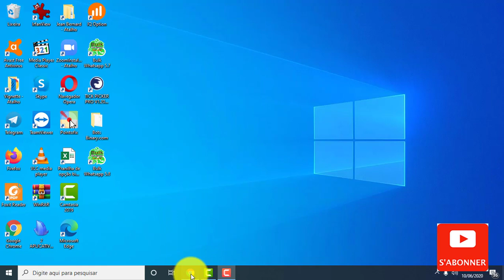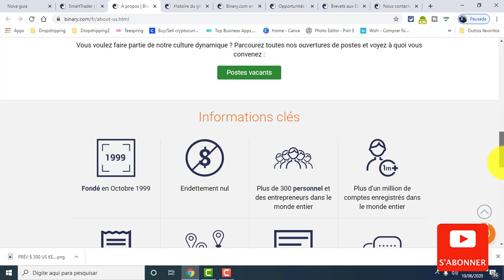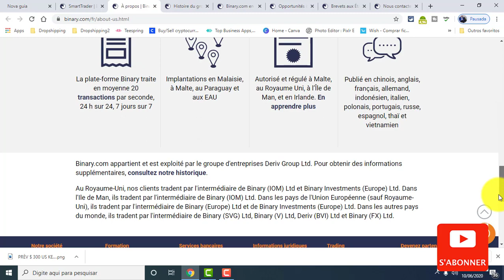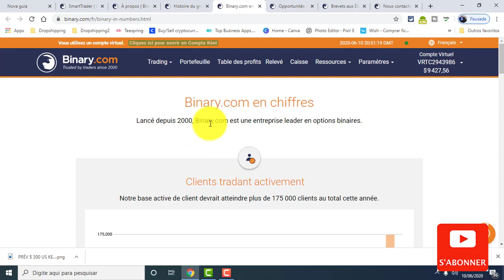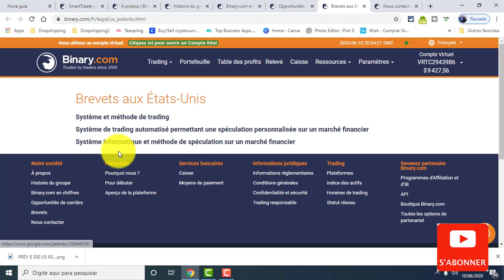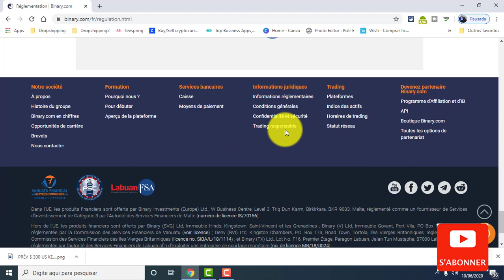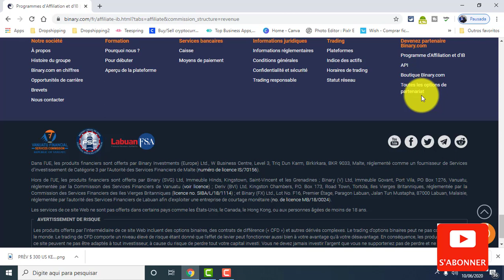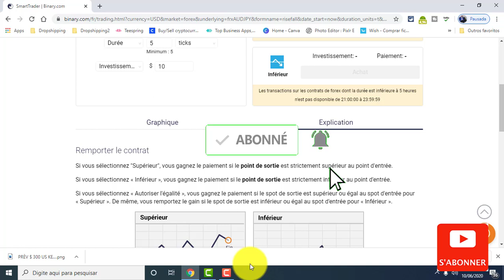DETAY SOU FASON POU´W FÈ LAJAN AK BINARY.COM (TUTO)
Nan videyo sa a m´ap prezante´w: DETAY SOU FASON POU´W FÈ LAJAN AK BINARY.COM (TUTO)
Abone´w avèk chanèl sa a e pa bliye aktive ti klòch notifikasyon an pou´w pa rate youn nan pwochen videyo nou pra´l lage yo.

Men link 2 fòmasyon prof. Torregrossa yo
2-fòmasyon Colis gratuits =